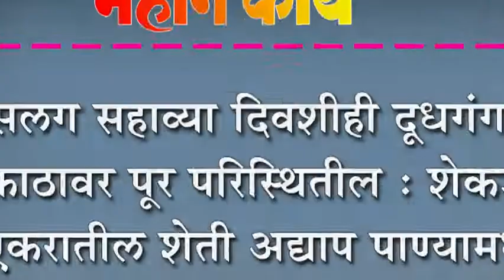सलग सहाव्या दिवशीही दूधगंगा काठावर पूर परिस्थितील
सलग सहाव्या दिवशीही दूधगंगा काठावर पूर परिस्थितील : शेकडो एकरातील शेती अद्याप पाण्यामधे.